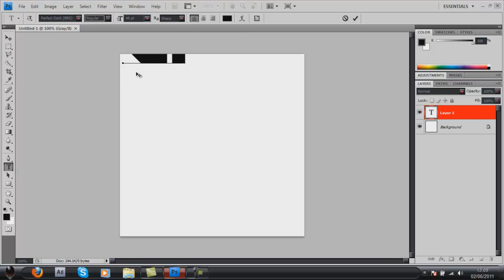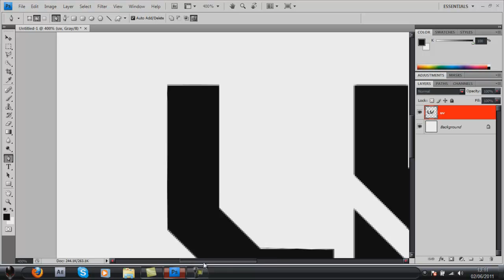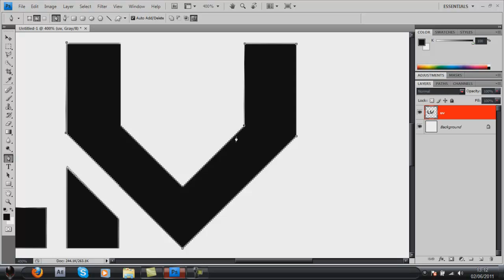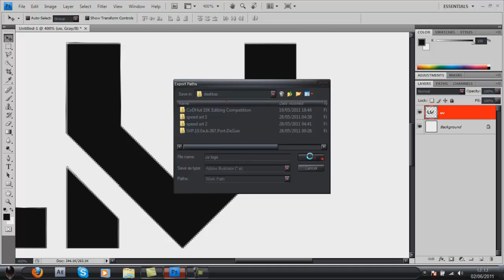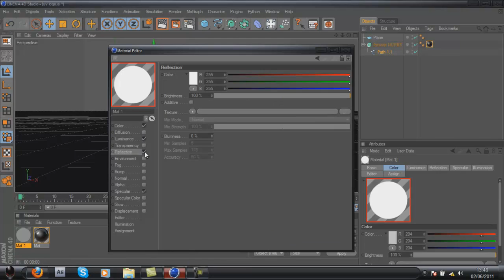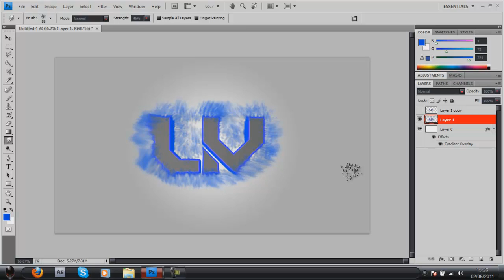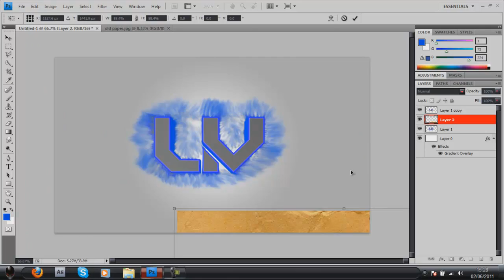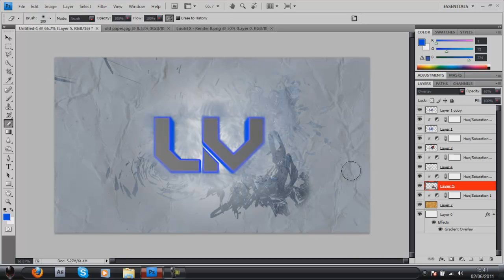"Unveil" speedart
this is a little speed art i did after being inspired by watching a speed art :') ... im proud that it turned out well... much love - ShapeHD